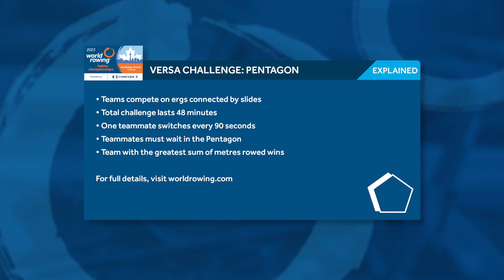World Rowing Versa Challenge: PENTAGON - 2023 World Rowing Indoor Championships